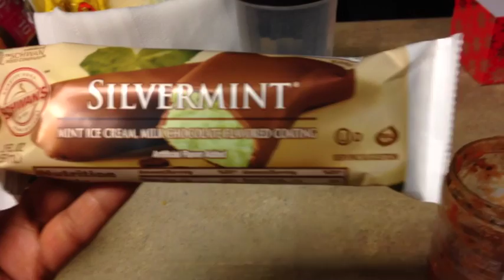Hamilton Soundtrack Time / VEDFAY 71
I had a silvermint bar. We ate outside. I sleptover at Jami and Becca's. But most important is that I listened to Hamilton for the first time!